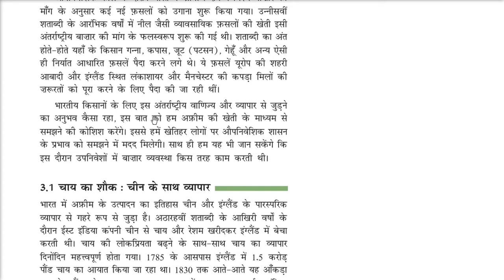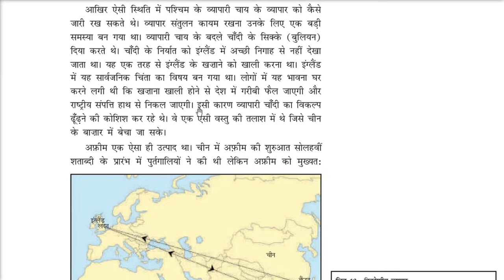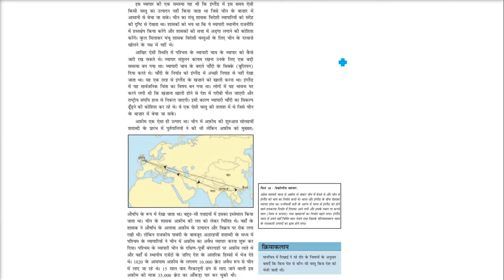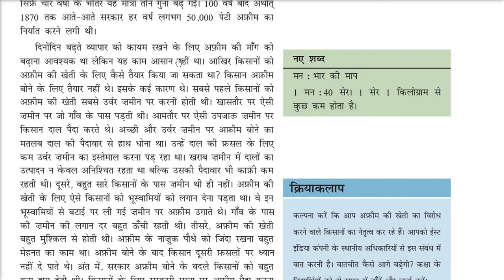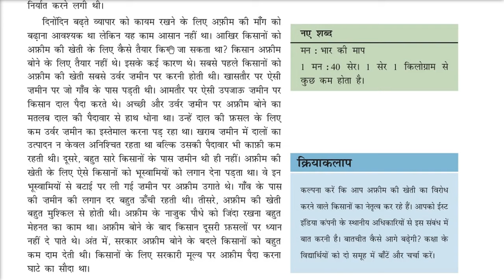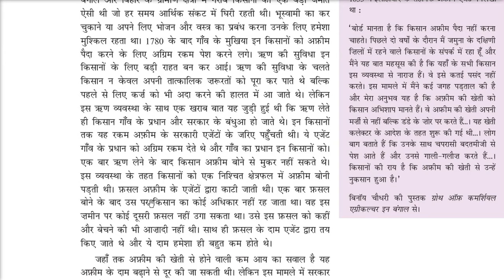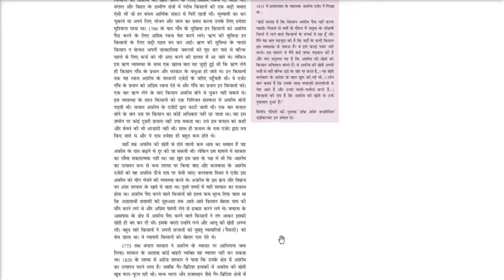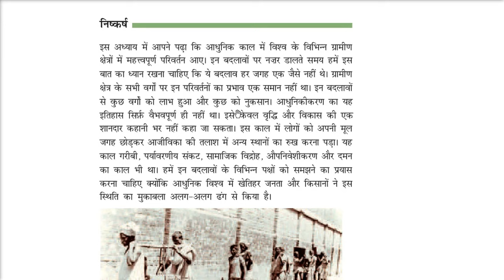किसान और काश्तकार अध्याय 6 एनसीईआरटी कक्षा 9 इतिहास Peasants and Farmers History UPSC,CSE,IAS,SSC